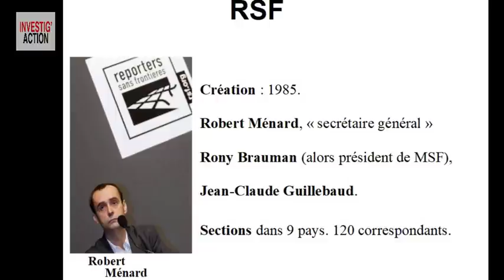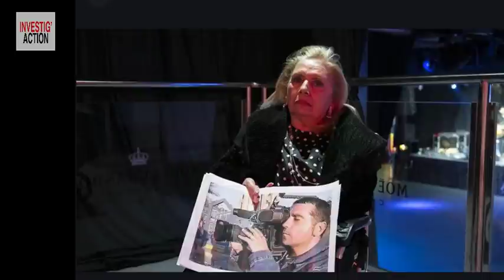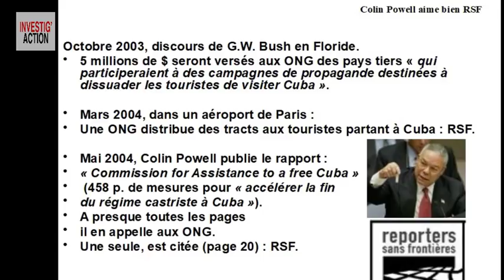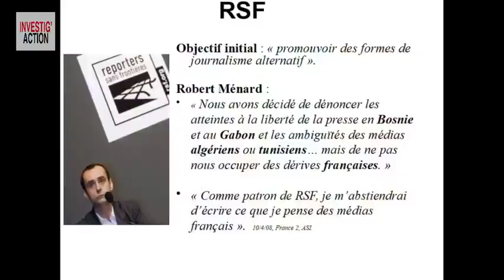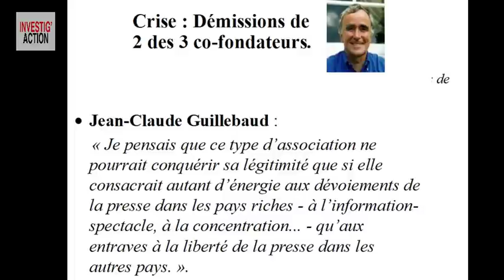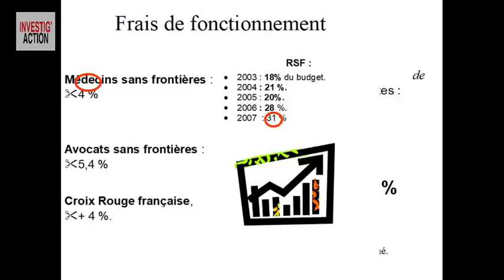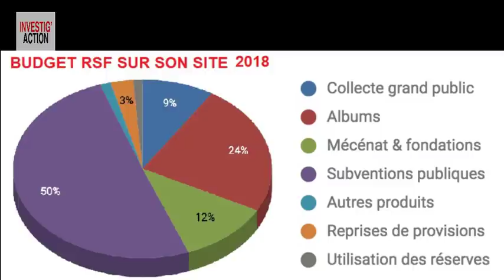QUI PAIE REPORTERS SANS FRONTIÈRES POUR RACONTER ÇA ? - Michel Midi Spécial Coronavirus (n°30)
Entretien avec Maxime Vivas (Le Grand Soir)
L’ONG Reporters sans Frontières (RSF) jouit d’une belle réputation dans une partie du public et certainement dans les grands médias qui la citent fréquemment comme une autorité sur la liberté de la presse. Ce prestige est-il mérité ?
Acharnés contre Cuba, le Venezuela, la Chine (accusée des pires crimes dans la crise du Covid-19), indulgent envers le Qatar, les Saoud ou Israël et… carrément silencieux envers les grands monopoles de presse US et français. Comment expliquer ce deux poids, deux mesures ?
Auteur de deux livres sur RSF, Maxime Vivas, animateur du site Le Grand Soir, a enquêté sur le très curieux financement de cette ONG. Ses révélations ont d’abord été niées, puis reconnues du bout des lèvres par les dirigeants de RSF. Il nous montre que certaines « opinions » peuvent être déterminés par… certains dollars.